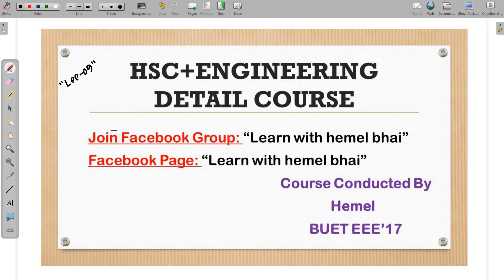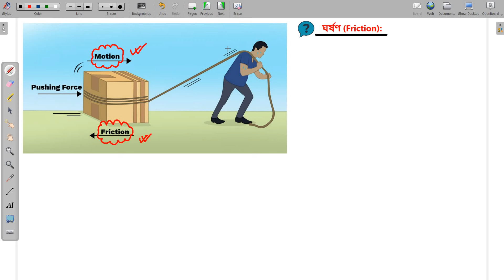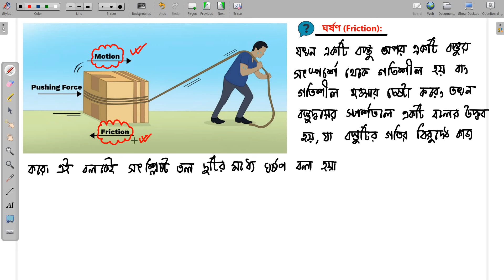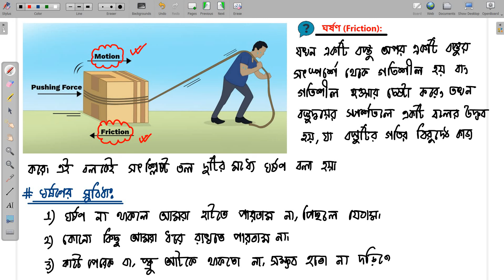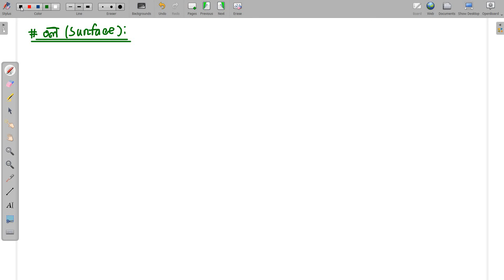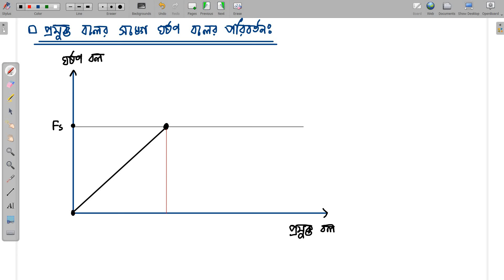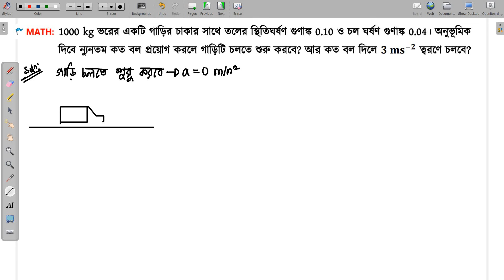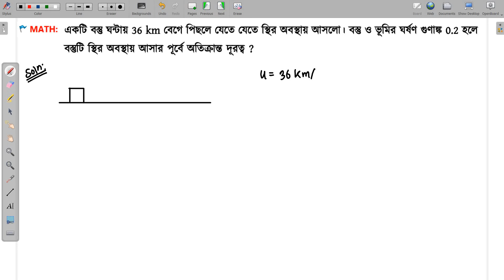Lec 09: নিউটনিয়ান বলবিদ্যা [ঘর্ষণ কমপ্লিট থিউরি, ঘর্ষণ Related Math Part-01]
PDF File:
Pay 150/- monthly.
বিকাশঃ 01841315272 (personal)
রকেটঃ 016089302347